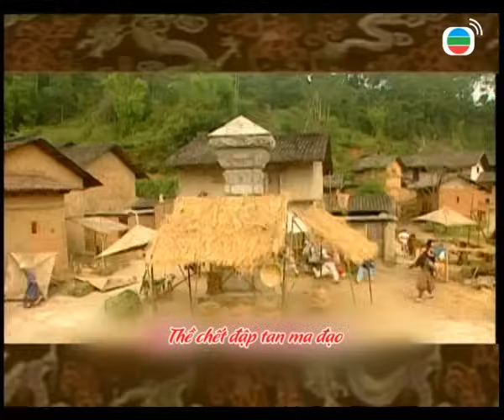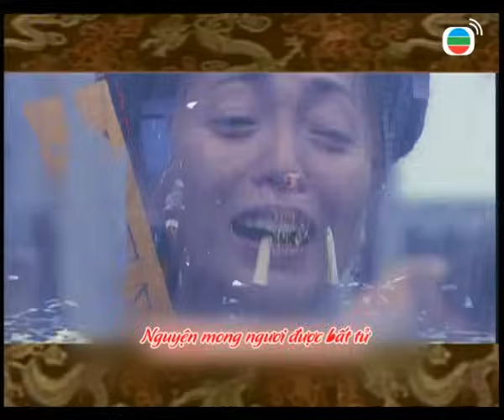Đát Kỷ Trụ Vương tập 27 (tiếng Việt) | Trần Hạo Dân, Uyển Quỳnh Đan, Tiền Gia Lạc | TVB 2001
Phim TVB Đát Kỷ Trụ Vương (Gods of Honour)
Diễn viên: Trần Hạo Dân | Tiền Gia Lạc | Diệp Tuyền | Uyển Quỳnh Đan | Nguyên Hoa | Ôn Bích Hà | Kênh TVB tiếng Việt

✨Nội dung phim: Na Tra được sinh ra trong gia đình danh tướng Lý Tịnh, là Hỏa Đức Tinh Quân giáng trần trừ yêu diệt ma. Việc Đát Kỷ mê hoặc Trụ Vương, rối loạn triều chính, hại nước hại dân đã khiến cho Na Tra quyết tâm dẹp loạn, cứu vớt chúng sinh lầm than. Nhưng không ngờ Na Tra lại trúng kế của Đắc Kỷ, khiến cha con rơi vào cảnh hổ phụ tương tàn...

✨Vì lí do bản quyền, video này có thể sẽ bị mất một phần âm thanh/hình ảnh, mong quý khán giả thông cảm. Để xem trước không cần chờ đợi toàn bộ phim phát sóng định kì trên Kênh Live Cùng TVBvới đầy đủ âm thanh/hình ảnh, quý vị có thể đăng kí Thành Viên Vàng tại đây ạ